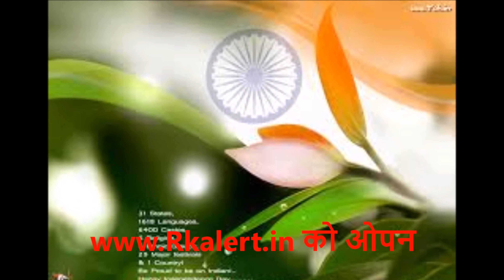15 August 2022 Independence Day images Wallpaper for Facebook Whatsapp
15 August 2022 Independence Day images Photo Wallpaper And Greeting Cards in India Download for Facebook the uploader Independence Day images Photo Wallpaper And Greeting Cards in India Download
Happy 15 August 2022 To All Indian